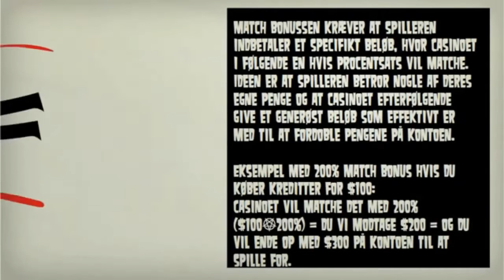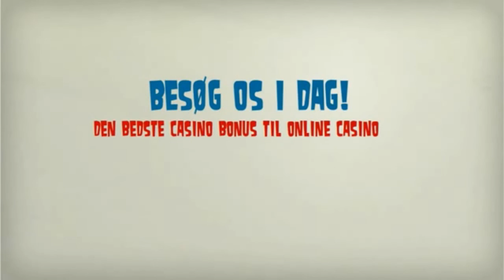Danske online casino anmeldelser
Casinomedbonus.dk - Online casino guide for begyndere, der ønsker at spille online casino. vi giver oplysninger om casino bonusser og anmeldelser på verious casino spil. I denne video præsentation vi præsenterer forskellige typer af casino bonusser er normalt til rådighed i casino.